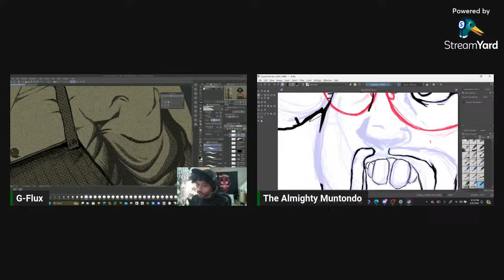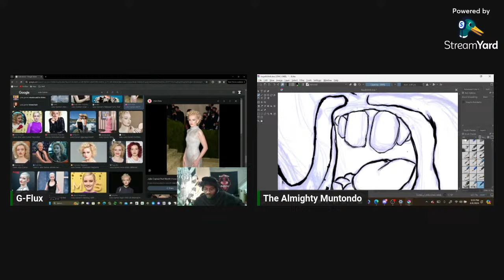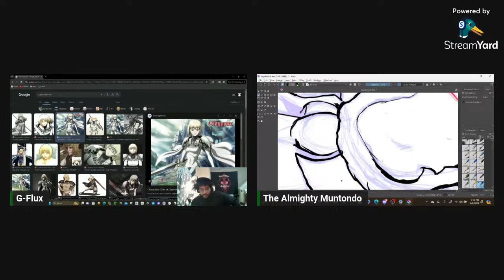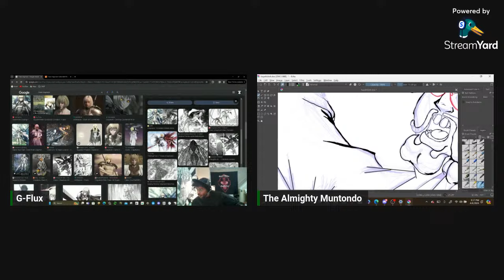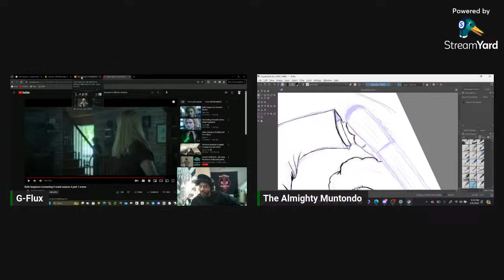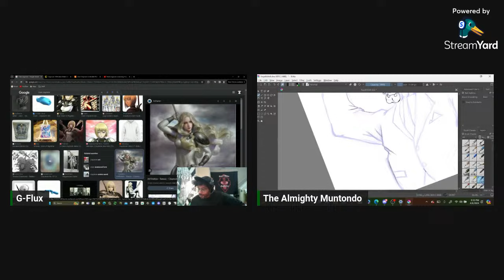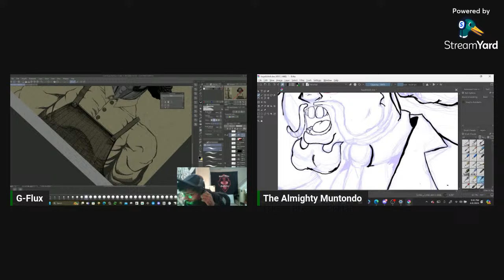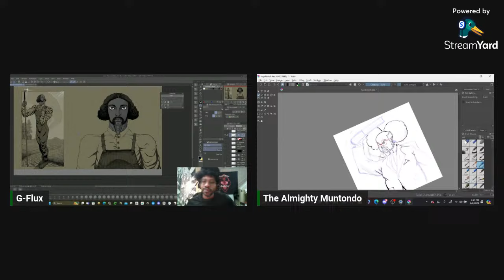Lucent Truth Ep45 - Shooting the Breeze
Join the Lucent Troupe as we draw, model, and shoot the breeze about various topics ranging from pop-culture to politics. In this show we'll be discussing